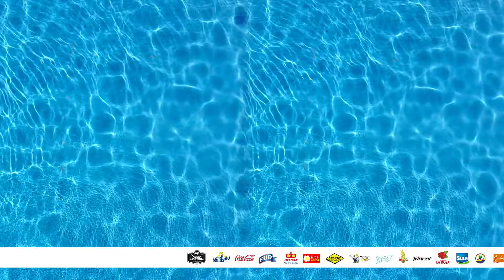En verano la vida es más sabrosa y en Supermercados Del Corral dale ambiente y sabor en tu verano.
Participa y gana.